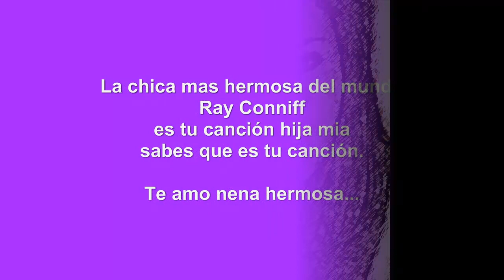La chica mas linda del mundo y es mexicana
A mi hermosa, preciosa y linda hija.

Ray Conniff and his Orchestra plays "The Most Beautiful Girl".
From 33 rpm stereo disc " The Way We Were" of Ray Conniff - Cbs - 1974